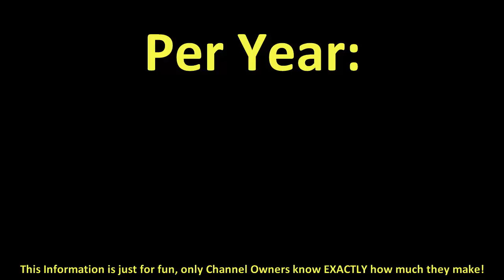How much does ODE make on YouTube 2016